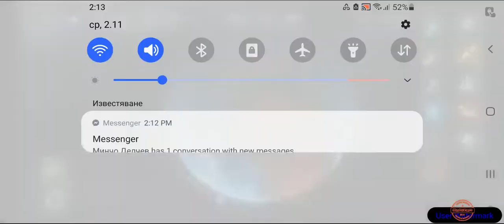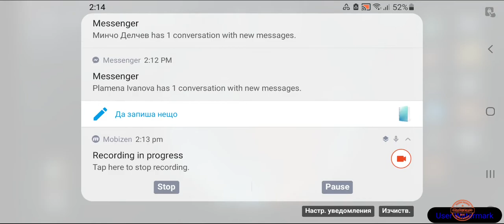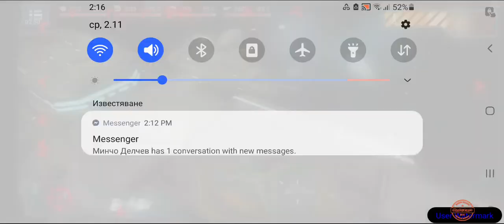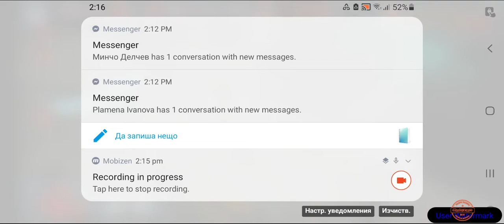war times in space ето възможности за случки на космически очастници в война